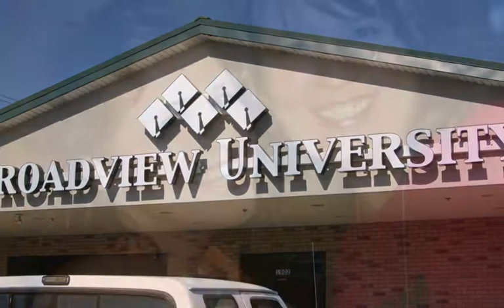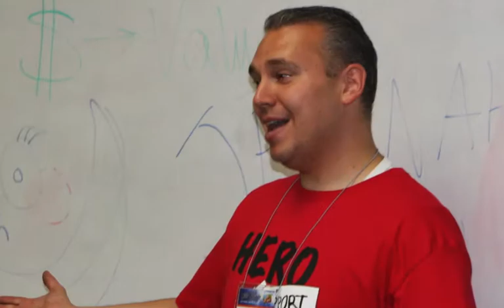Live BIG jr 2013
Highlights from Live BIG jr 2013 - Hero Training Camp for Kids. Salt Lake City, Ut